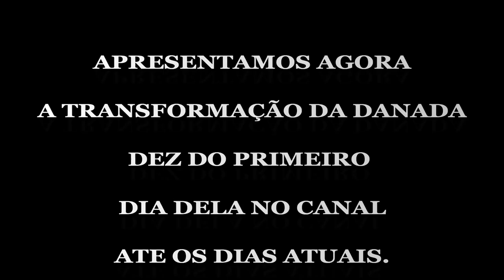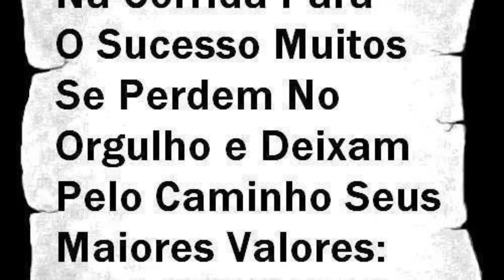FOTOS DA DANADA - VIDEO FEITO PELO INSCRITO LUIZ GABRIEL - JUNIORRTHOR -